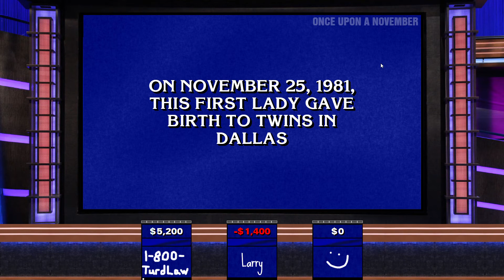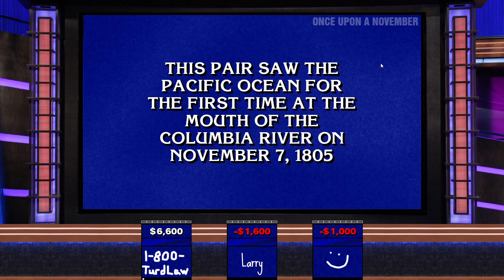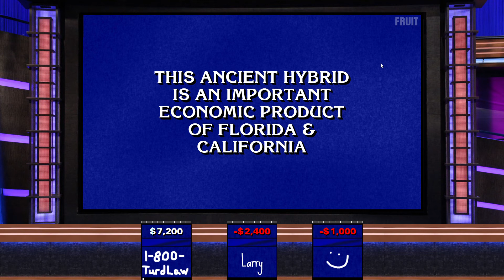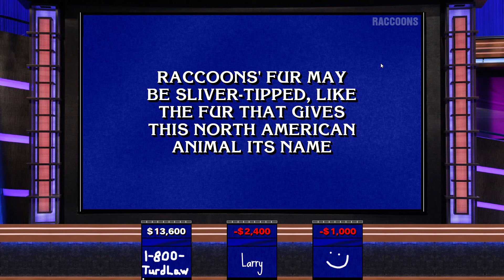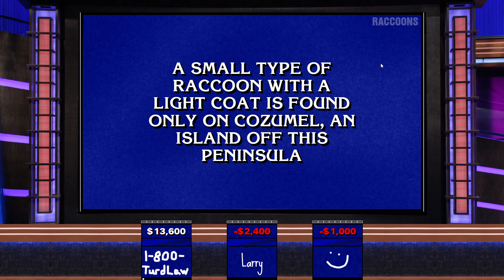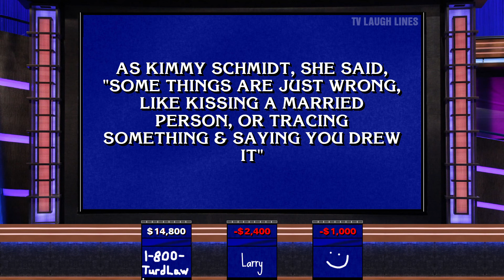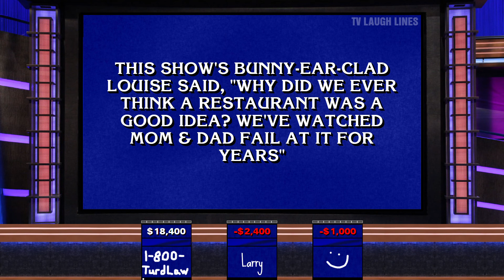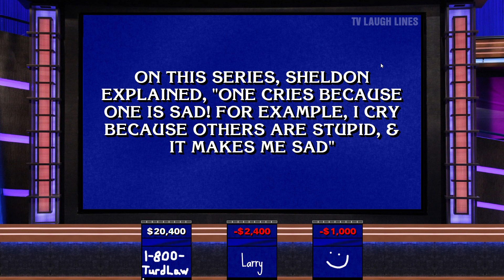Jeopardy! Season 1, Episode 20: Turd Ferguson vs Larry Osweiler vs Jack Osweiler (Part 1)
Welcome to episode twenty of Jeopardy! Today, Turd will defend his title against the Osweiler twins. Will Turd be able to retain once again, or will Jack or Lar have other plans?